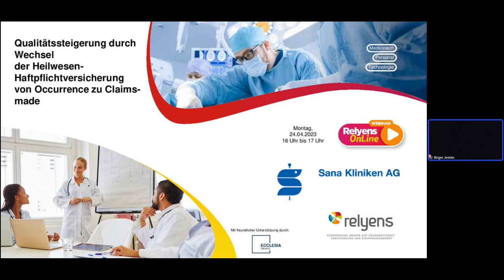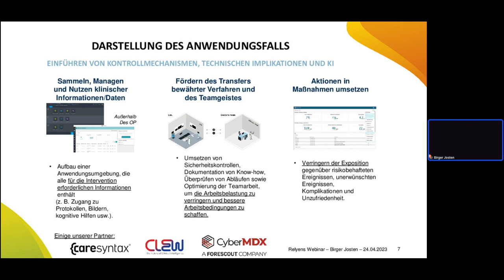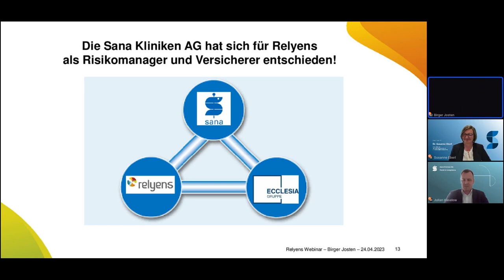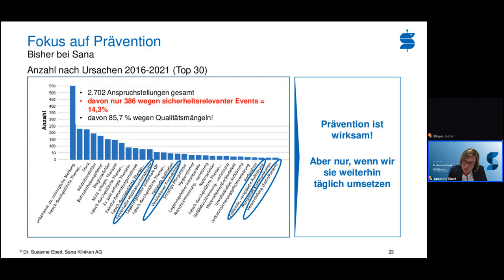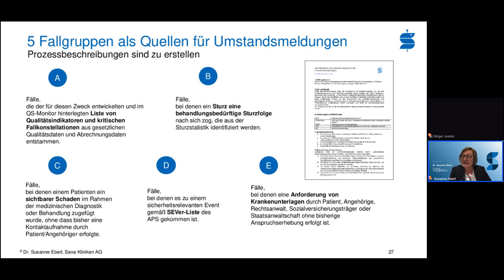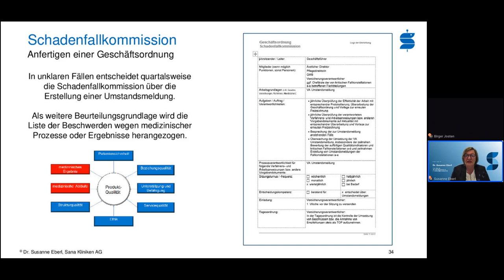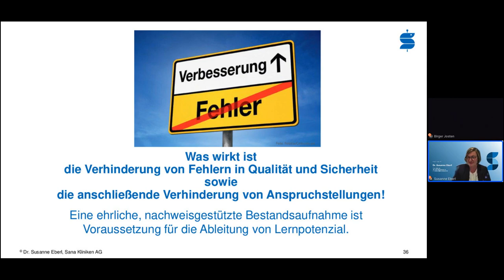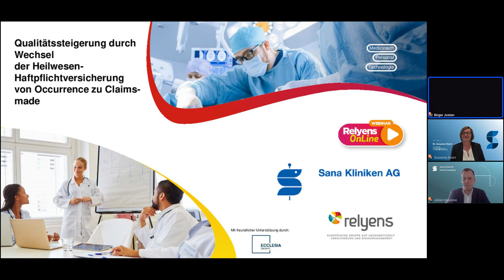Qualitätssteigerung durch Wechsel der Heilwesen-Haftpflichtversicherung von Occurrence zu Claimsmade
Wenn einer der größten Krankenhauskonzerne Deutschlands seine Heilwesen-Haftpflichtversicherung erfolgreich von Occurence auf Claims-made umstellt, sollte darüber berichtet werden!

Sehen Sie hier das erste relyens-Webinar von
- Birger Josten (Account Manager Gruppe Relyens)
- und mit Beteiligung von Dr. Susanne Eberl und Julian Haselow (Sana Kliniken)

24/04/2023